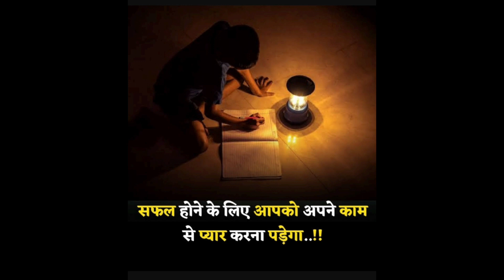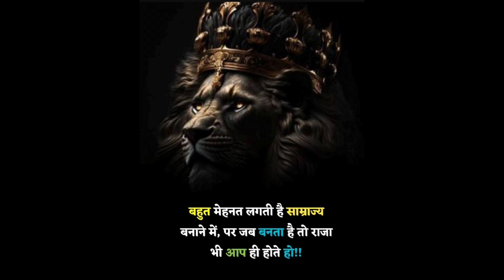motivational status Kd897